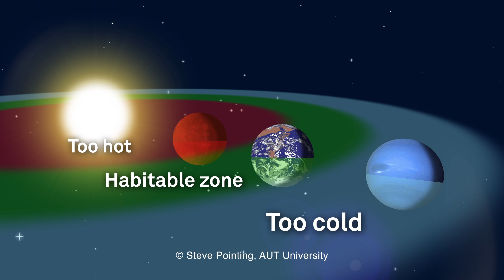Habitable Zone Animation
A brief animation illustrating the concept of the habitable zone. Planets with sufficient mass to retain a life-supporting atmosphere need to have just the right orbit - too close to their star and water will evaporate, too far away and water will be frozen.  In the habitable zone water exists as a liquid and so can support life.